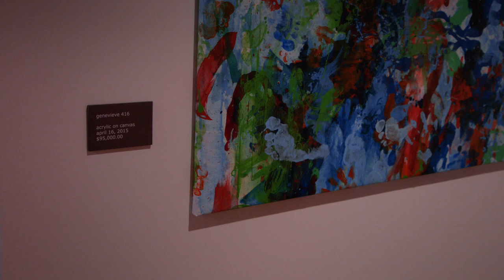Jake, the Part-Time Barista (Extended) | Brooklyn Nine-Nine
Sherwin Lemonde and Donald Hoberman-Seitz go undercover at Nick Lingeman's (James Urbaniak) art museum to learn more about Dvora (Stormi Henley) and Genevieve's (Mary Lynn Rajskub) ex-boyfriend.

Clip from Season 3, Episode 3 "Boyle's Hunch" - Jake thinks Boyle might have met his soul-mate in Genevieve, an art gallery owner, and he tries to help set them up. Meanwhile, Rosa deals with intra-precinct theft and Holt seeks Amy's help with an image campaign.